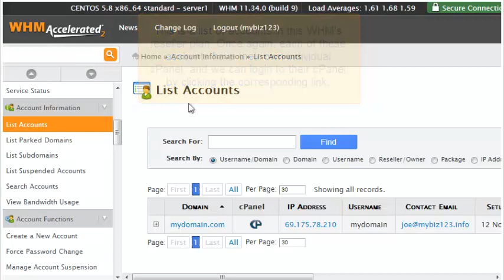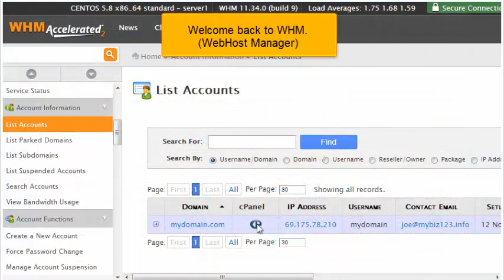What is the difference between WebHost Manager WHM 11.34 and cPanel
What is the difference between WebHost Manager WHM 11.34 and cPanel, Web Hosting Video Tutorial, CPanel Video Tutorial, WHM 11, CPanel 11